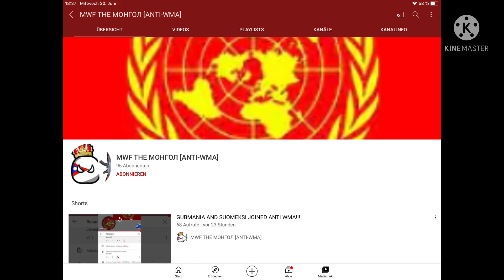Fuck You Song To MWF